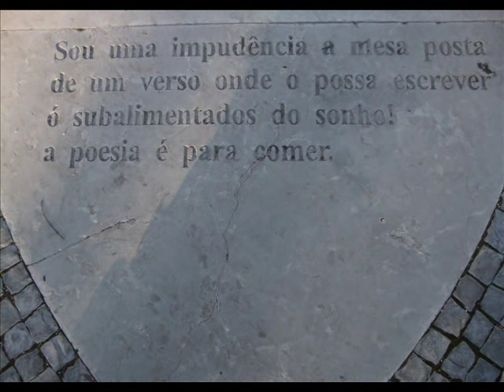A DEFESA DO POETA, Natália Correia - Soares Teixeira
"A defesa do poeta" - Natália Correia

Senhores jurados sou um poeta
um multipétalo uivo um defeito
e ando com uma camisa de vento
ao contrário do esqueleto.

Sou um vestíbulo do impossível um lápis
de armazenado espanto e por fim
com a paciência dos versos
espero viver dentro de mim.

Sou em código o azul de todos
( curtido couro de cicatrizes)
uma avaria cantante
na maquineta dos felizes.

Senhores banqueiros sois a cidade
o vosso enfarte serei
não há cidade sem o parque
do sono que vos roubei.

Senhores professores que pusestes
a prémio minha rara edição
de raptar-me em crianças que salvo
do incêndio da vossa lição.

Senhores tiranos que do baralho
de em pó volverdes sois os reis
sou um poeta jogo-me aos dados
ganho as paisagens que não vereis.

Senhores heróis até aos dentes
puro exercício de ninguém
minha cobardia é esperar-vos
umas estrofes mais além.

Senhores três quatro cinco e sete
que medo vos pôs por ordem?
Que favor fechou o leque
da vossa diferença enquanto homem?

Senhores juízes que não molhais
a pena na tinta da natureza
não apedrejeis meu pássaro
sem que ele cante minha defesa.

Sou um instantâneo das coisas
apanhadas em delito de perdão
a raiz quadrada da flor
que espalmais em apertos de mão.

Sou uma impudência a mesa posta
de um verso onde o possa escrever.
Ó subalimentados do sonho!
A poesia é para comer.

Natália Correia-  "A defesa do poeta", Poesia Completa, Publicações Dom Quixote, Lisboa, 2000, pág. 330 e seg. (nota em rodapé: «Compus este poema para me defender no Tribunal Plenário de tenebrosa memória. O que não fiz a pedido do meu advogado que sensatamente me advertiu de que essa insólita leitura no decorrer do julgamento comprometeria a defesa, agravando a a sentença.»

A Defesa do Poeta

Na Fotobiografia de Natália Correia, encontramos uma referência à sua defesa em Tribunal pela edição da Antologia de Poesia Portuguesa Erótica e Satírica:
Em 1966 é condenada a três anos de cadeia -- com pena suspensa -- pela publicação da Antologia de Poesia Portuguesa Erótica e Satírica. O livro foi editado em 1966, pela Afrodite, com selecção, prefácio e notas de sua autoria.

"A Natália tinha preparado um texto -- A Defesa do Poeta -- para ler no tribunal [Compus este poema para me defender no Tribunal Plenário de tenebrosa memória(...)]. Mas o Manuel João Palma Carlos, advogado dela, disse-lhe que não o fizesse. É claro que os livreiros não podiam ter um único exemplar do livro [Poesia Erótica e Satírica]. Nessa altura, tive dezenas de exemplares escondidos em minha casa, e nem o meu marido sabia disso. O Fernando Ribeiro de Mello vinha cá de vez em quando buscar alguns."

Branca Miranda Rodrigues

Biografia de Natália Correia:
Natália de Oliveira Correia (Fajã de Baixo, São Miguel, 13 de Setembro de 1923 — Lisboa, 16 de Março de 1993) foi uma intelectual, poetisa e activista social açoriana, autora de extensa e variada obra publicada, com predominância para a poesia. Deputada à Assembleia da República (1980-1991), interveio politicamente ao nível da cultura e do património, na defesa dos direitos humanos e dos direitos das mulheres. Autora da letra do Hino dos Açores. Juntamente com José Saramago (Prémio Nobel de Literatura, 1998), Armindo Magalhães, Manuel da Fonseca e Urbano Tavares Rodrigues foi, em 1992, um dos fundadores da Frente Nacional para a Defesa da Cultura (FNDC).
A obra de Natália Correia estende-se por géneros variados, desde a poesia ao romance, teatro e ensaio. Colaborou com frequência em diversas publicações portuguesas e estrangeiras. Foi uma figura central das tertúlias que reuniam em Lisboa nomes centrais da cultura e da literatura portuguesas nas décadas de 1950 e 1960. Ficou conhecida pela sua personalidade livre de convenções sociais, vigorosa e polémica, que se reflecte na sua escrita. A sua obra está traduzida em várias línguas.